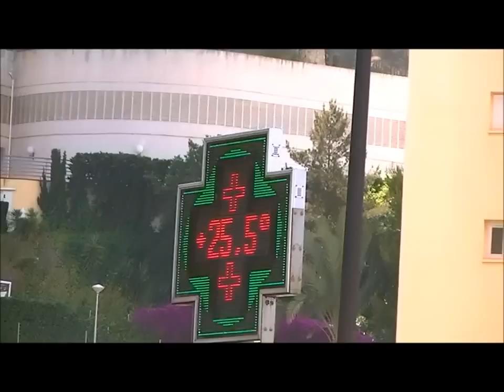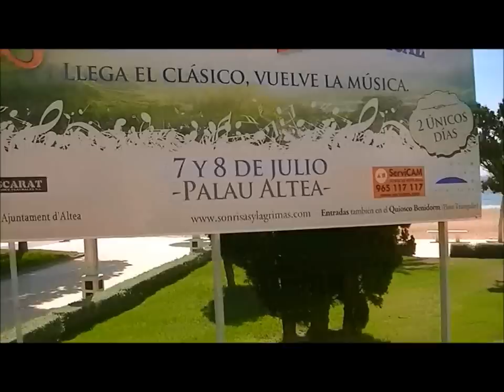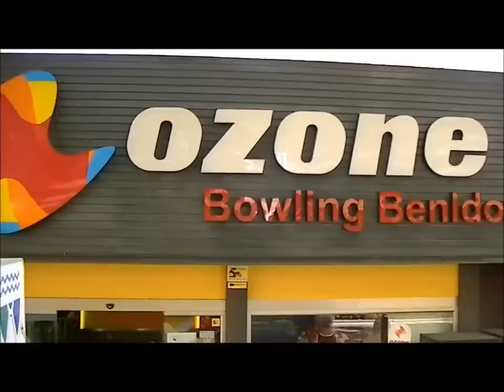Rond Rit met de open Bus door Benidorm 2012